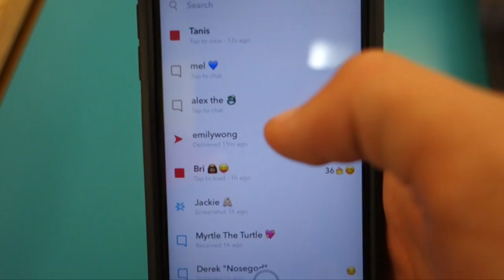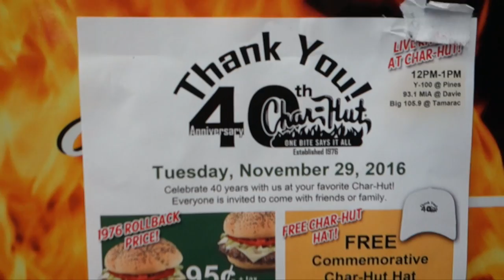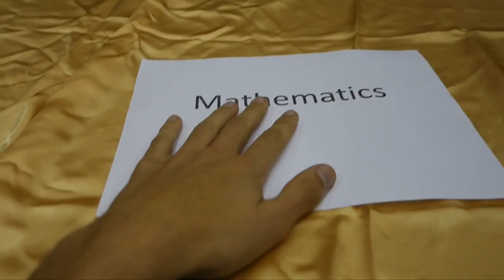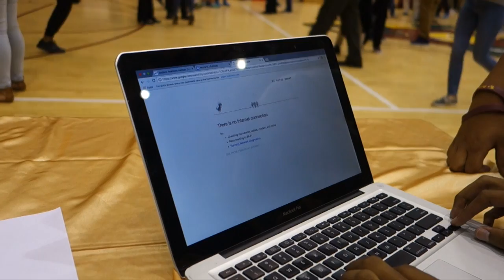DOOF DAYS! #138 "Math Club" (feat. Char Hut)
Today, I wasn't planning on recording, but I did because a lot ended up happening. First, I walked Toby and Cody with Gio. Then I went to Char Hut with Tanis and Gio to celebrate Char Hut's 40 year anniversary. We attempted to get free hats, but all we got were vouchers for them. After eating 95 cent burgers, Gio and I went to Goleman to perform my pantomime for a magnet fair. A lot of stuff happened that night: Math Club, Dance Dance Revolution, Mobile Math, Big Red Balls, and two Best Handshake Ever?'s. Enjoy